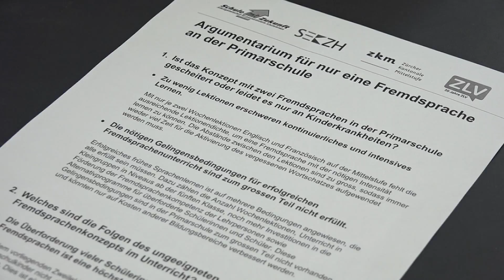TELE TOP: Bundesrat will Französisch in der Primarschule vorschreiben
Der Unterricht in der zweiten Landessprache soll bereits in der Primarschule beginnen. Der Bundesrat hat am Mittwoch eine Vernehmlassung über drei Varianten eröffnet, wie der Unterricht von Fremdsprachen geregelt werden könnte. Der Kanton Thurgau, der die Vorgaben nicht erfüllt, zeigt sich enttäuscht über den Eingriff des Bundes. Weitere Informationen